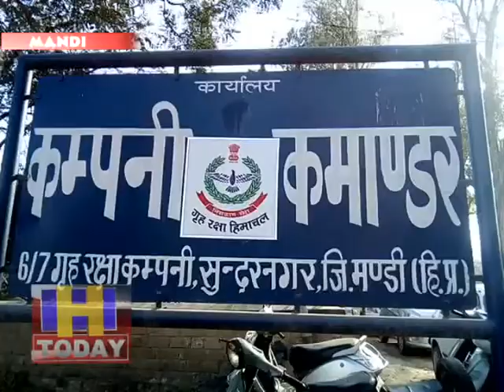40 साल तक होमगार्ड में दी सेवाएं खाली हाथ घर लौटे हवलदार इंद्रजीत सिंह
सुंदरनगर के होमगार्ड कंपनी में तकरीबन 40 साल सेवाएं देने के बाद हवलदार इंद्रजीत सिंह बिना किसी पदोन्नति और सेवानिवृत्ति के बाद पेंशन सुविधा के बिना ही खाली हाथ सेवानिवृत्त हो गए